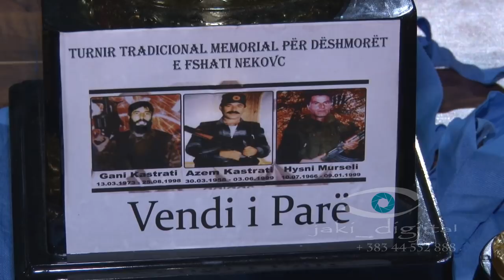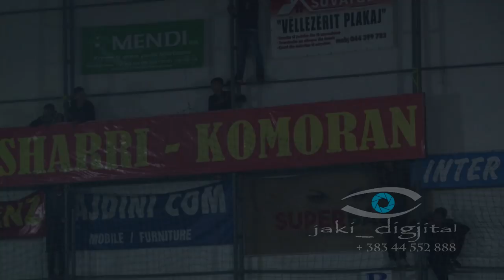Turniri tradicional ‘’TRE DESHMORET’’ e fshatit Nekoc nata finale Kolina Mendi